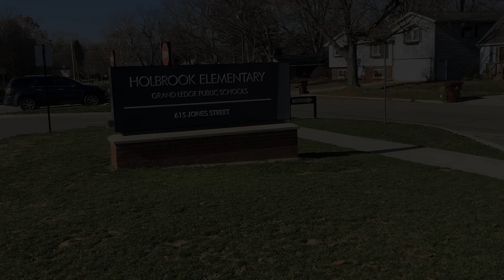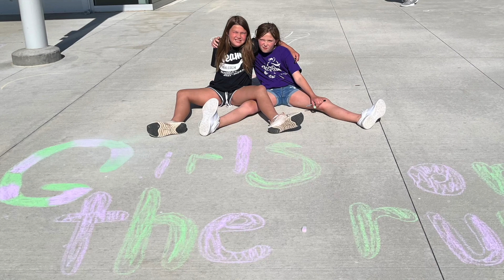Holbrook Highlights 5 19 23